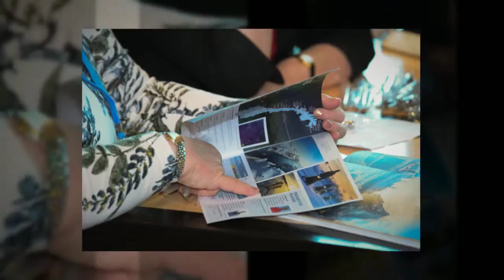TTNG Conference 2016 Business Sessions & Workshops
Business Sessions, Guest Speakers, Workshops and Business Partner Forums from The Travel Network Group Conference 2016 held aboard Celebrity Cruises Eclipse.  Event Photography & Video Slideshow by Steve Dunlop Photographer